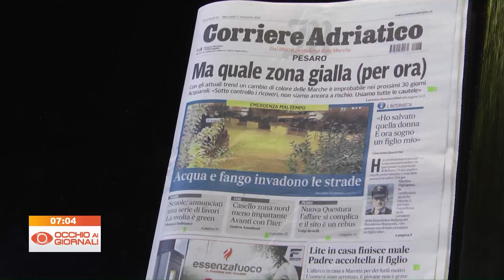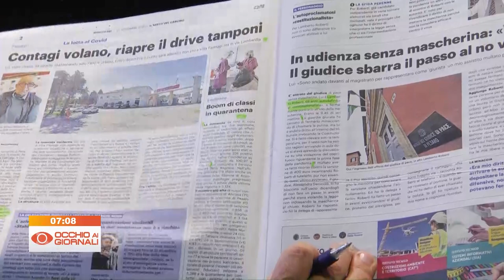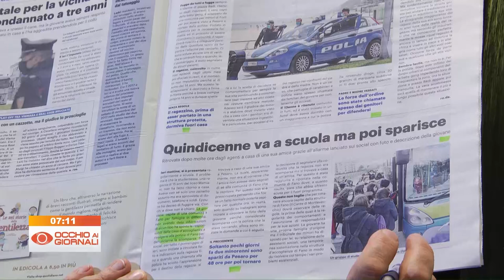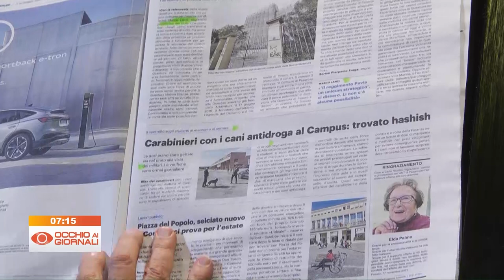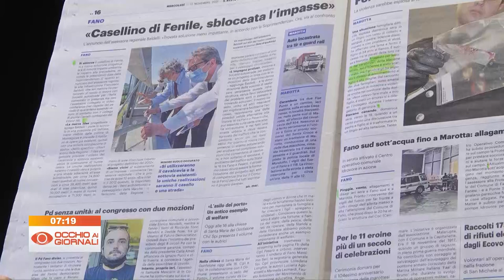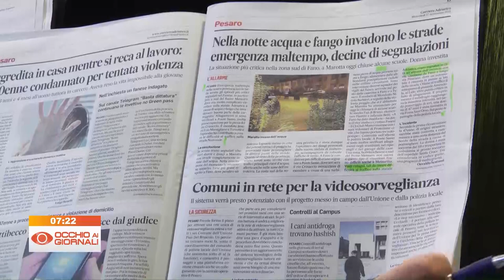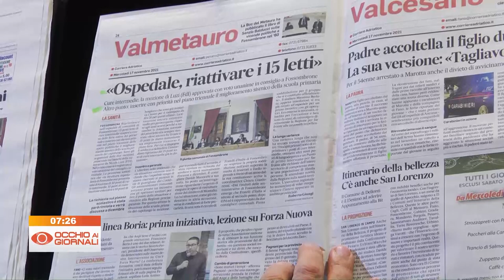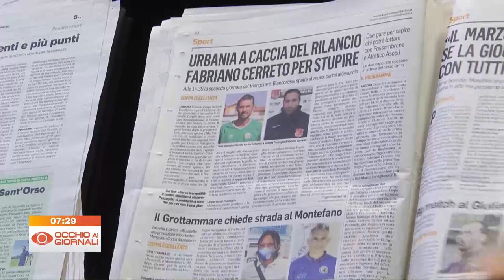Occhio ai Giornali 17 novembre 2021